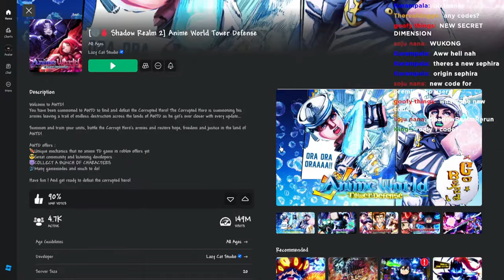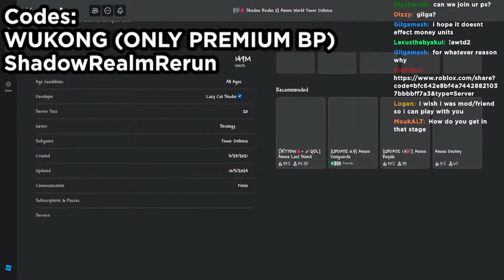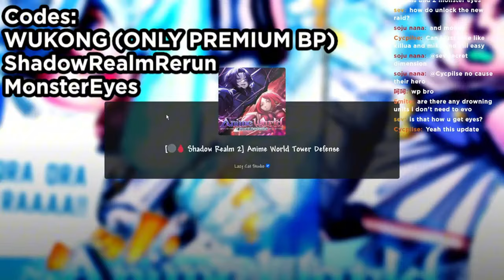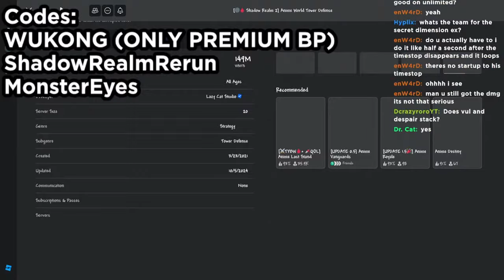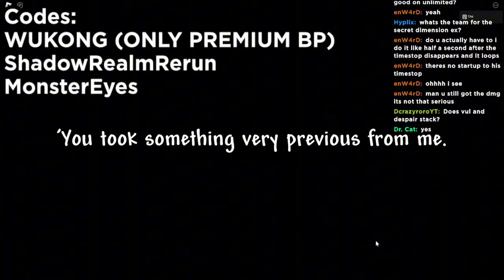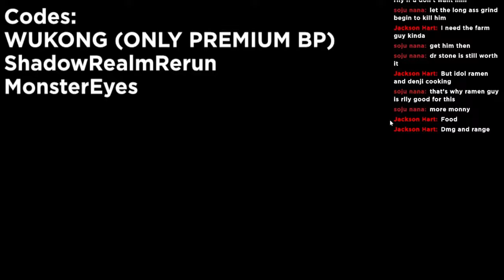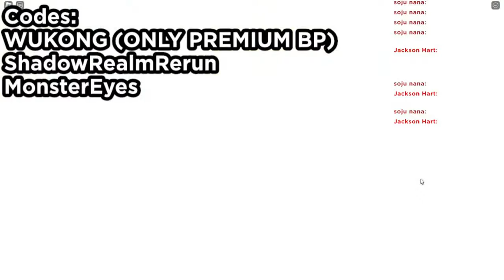Completing The Entire Eminence in Shadow Update in Anime World Tower Defense